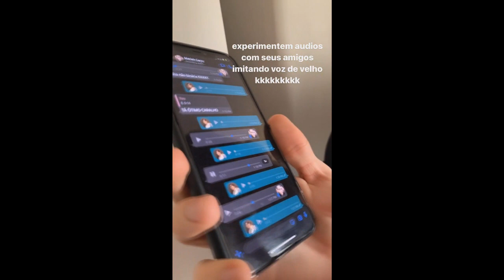Túlio Rocha ri do namorado gringo do Gustavo que é inimigo da moda